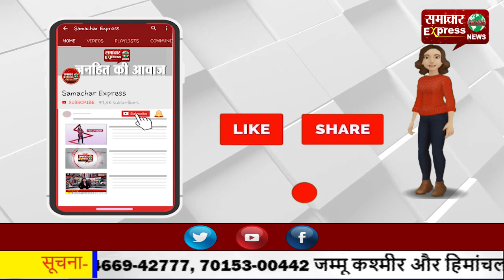हिमाचल में पिकअप पुल से गिरने से सात मजदूरों की मौत